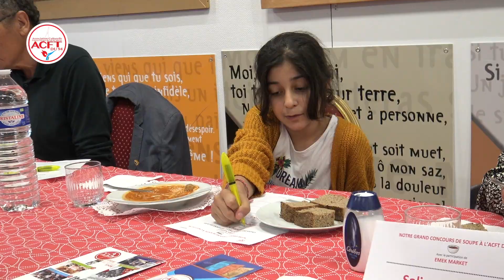2nd Concours de soupe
Voici notre second concours de soupe qui a eu lieu le 26 septembre 2021.
Le thème était la soupe de tomates
Les 4 participants ont bien joué le jeu et le jury a été plus qu'exigeant
Nous félicitons Fatoş qui a emporté le premier prix!